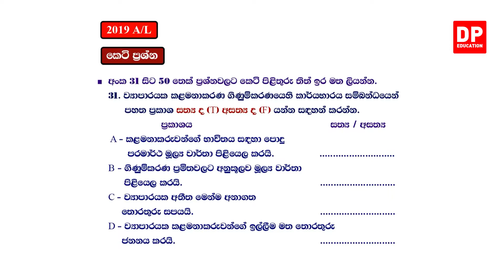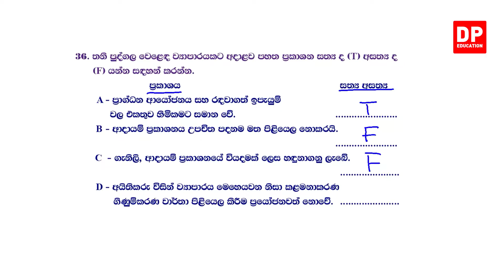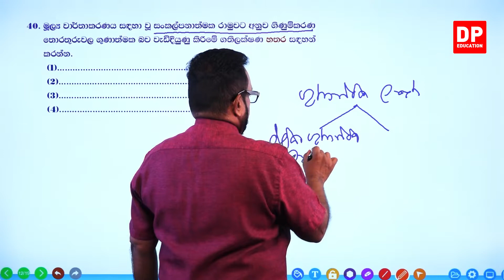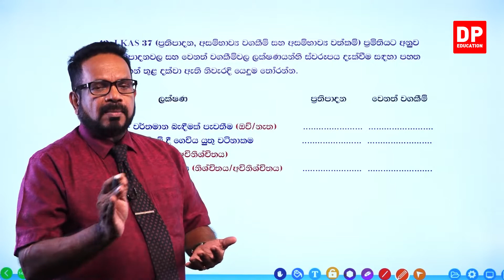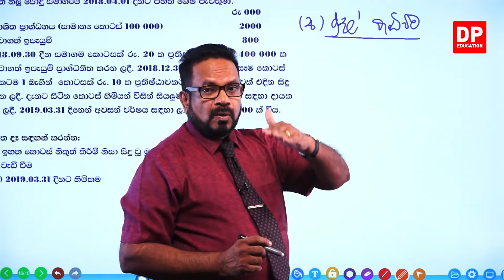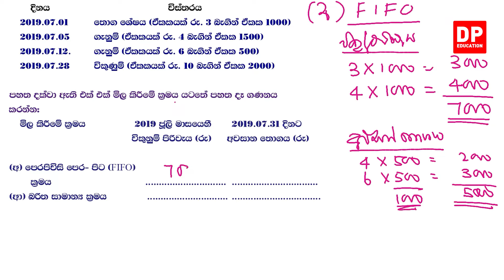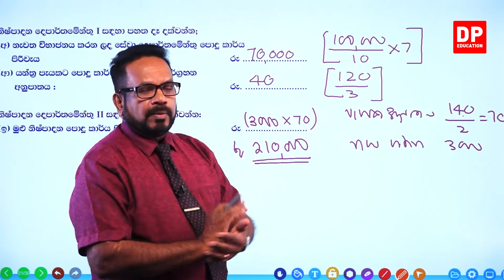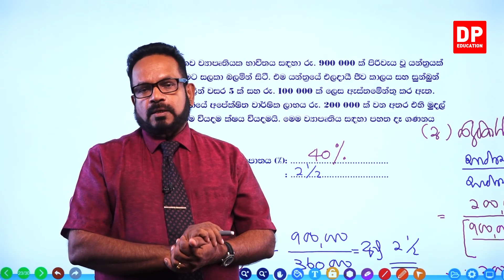පසුගිය ප්‍රශ්න පත්‍ර - 2019 ප්‍රශ්න පත්‍රයේ පළමු කොටස - 02 වන කොටස | උසස් පෙළ ගිණුම්කරණය